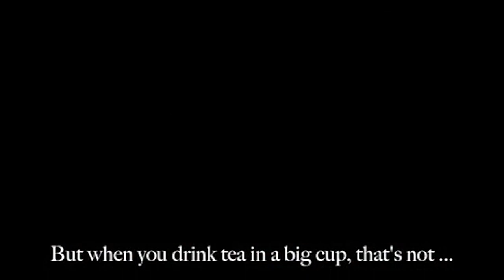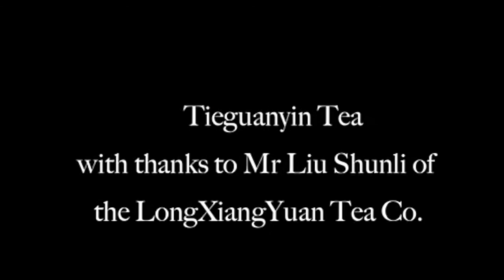Tieguanyin Tea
A visit to Liu Shunli's teashop in Xiamen is a leisurely affair as he makes tea for tasting - not drinking - explaining the process and customs involved.  He talks about the properties of Tieguanyin Tea, one of China's most famous teas, grown in the plantations of Anxi.